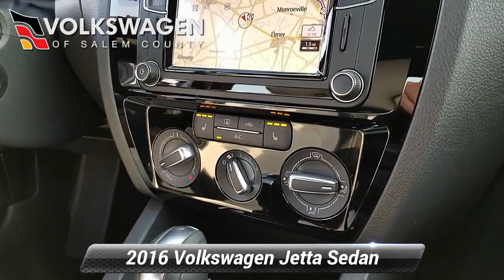Certified 2016 Volkswagen Jetta Sedan 1.8T Sport, Monroeville, NJ P329957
2016 Volkswagen Jetta Sport in Platinum Gray Metallic with a Clean Carfax History Report! This 1-Owner Off Lease Purchase was originally sold and serviced right here at VW of Salem County! Standard Options include 1.8L Turbo 4 Cylinder Engine, Touch Screen Navigation Satellite Radio with Back Up Camera, Push Button Start, Keyless Entry, 2-Tone Leatherette Interior with Heated Front Seats, and Bluetooth to name a few! Now being offered as Volkswagen Certified so the next owner will receive a 2 Year/24,000 Mile Warranty at no charge! Please call for more details!

[RLVID:63516:7cbe1089d70b1676:1bbd0b003e8931e8:1]